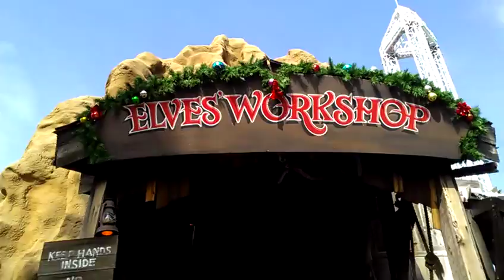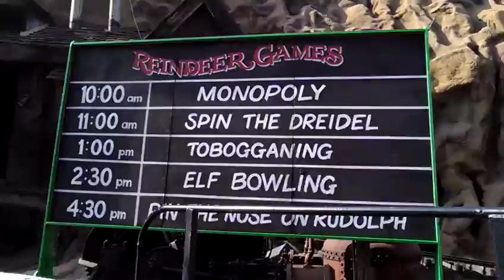2012 elf mountain log ride at Knotts Berry Farm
The 2012 transformation of the log ride at Knott's Berry Farm into elf mountain.